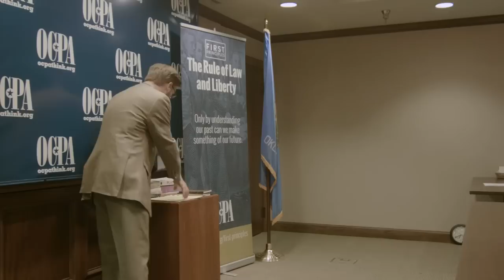Why the Constitution matters (The Rule of Law and Liberty, Part 1)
Who should rule? It’s the most basic political question, and “the rule of law” is just one possible answer. Get the story leading up to the Constitution, from the ancient Greeks to the so-called Enlightenment, in this first in a four-part series on The Rule of Law and Liberty.